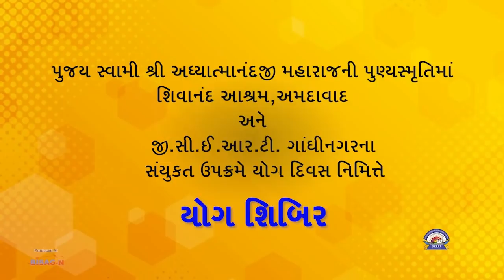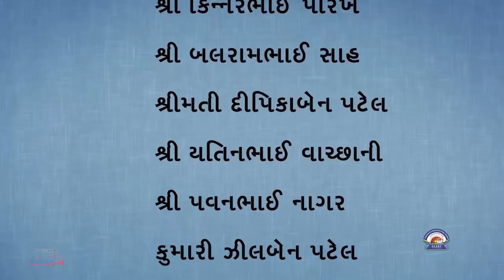યોગ વિશે ભાગ ૩